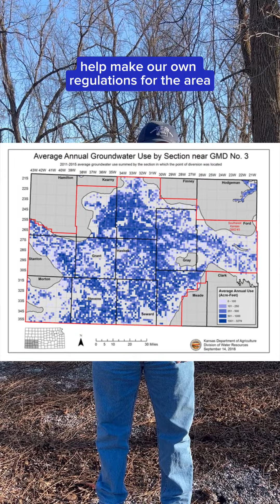Southwest Kansas Groundwater Management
Happy WaterWednesday all the way from the Grain Belt! 🌾 As we work to find solutions to protect our aquifer in the long term, we look to other areas to see what does or doesn't work for managing a shared water resource. Jason Norquest from Groundwater Management District 3 (GMD3) in Southwest Kansas is breaking down how they permit groundwater withdrawals from the Ogallala Aquifer and the work ahead.

Kansas is an agricultural state, with nearly 90% of its land devoted to farming. Over the years, they've seen a major decline in their Ogallala Aquifer and future water needs are in question.

In 2023, the Kansas State Legislature passed a bill that requires GMD3 to create a water conservation plan by 2026. This is a big step to rely on science as the means to reduce water use by all users.

In Tennessee, we don't have groundwater districts and the TN State Legislature isn't involved with protecting our aquifer. What can we learn from Kansas?